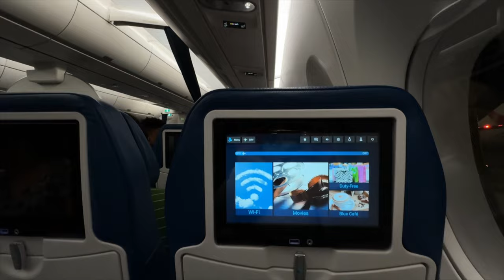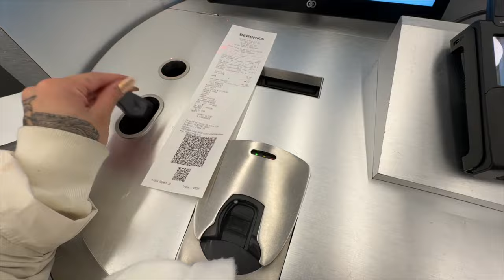FIRST VLOG… Paris for New Years🤍